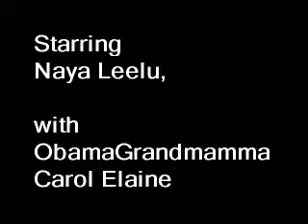Did the Baby Say "Obama"?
Raisin' 'em right starts early with our Grand daughter...